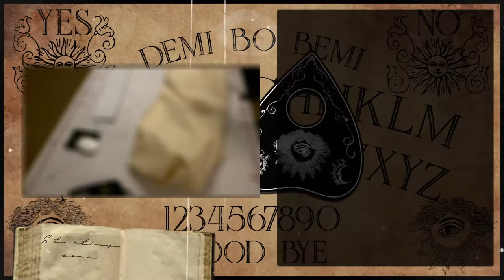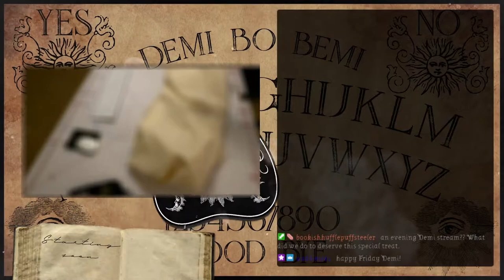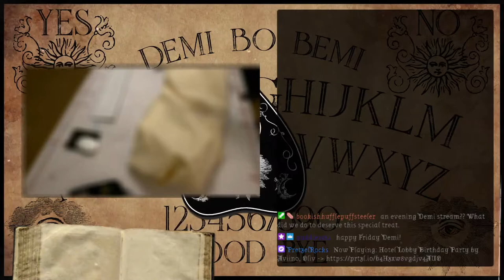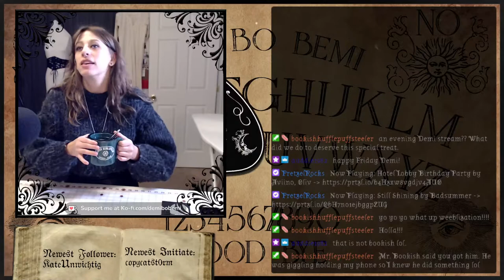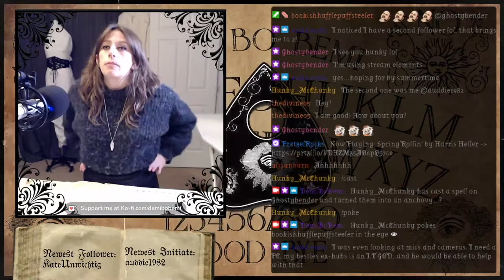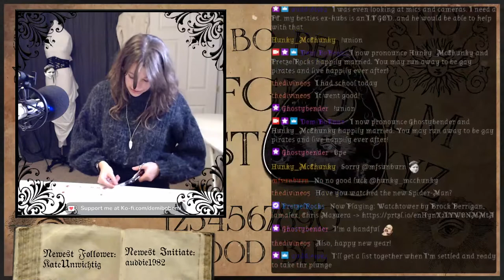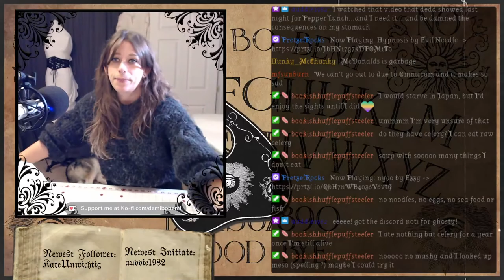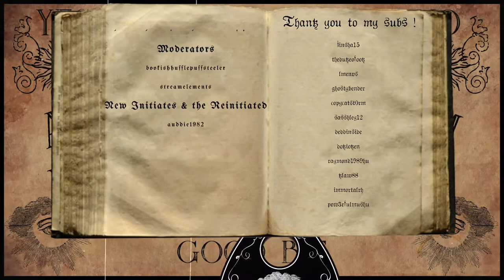Viking Dress #4 | Sew with Me 🔴 Previously Live || Demi Bo Bemi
Hiya, Cuties! 😘

⇣⇣⇣⇣⇣⇣⇣⇣⇣⇣⇣⇣⇣⇣⇣⇣⇣⇣⇣⇣⇣⇣⇣OPEN ME⇣⇣⇣⇣⇣⇣⇣⇣⇣⇣⇣⇣⇣⇣⇣⇣⇣⇣⇣⇣⇣⇣⇣
Welcome to the fourth part of making a Viking Dress from scratch! I am currently on a quest to create a LARP/Renaissance Faire wardrobe. When summer rolls around I wanna be ready! So, join me on this adventure of making a historical (inspired lol) wardrobe.

☞☞☞THIS CHANNEL INCLUDES EXPLICIT CONTENT AND IS NOT INTENDED FOR CHILDREN☜☜☜